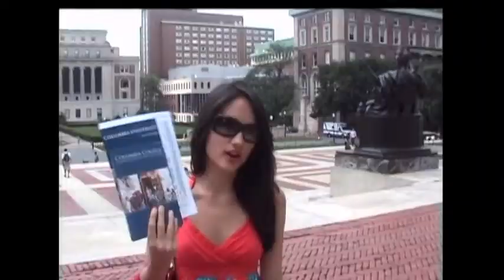Cinta Laura Tidak Suka Kolak